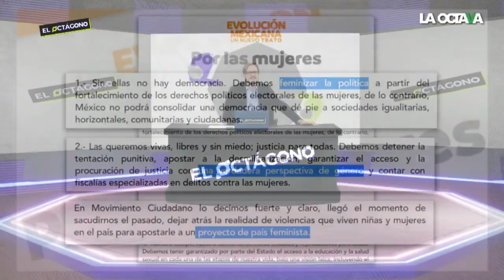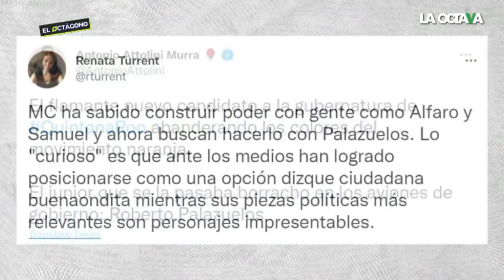HERNÁN GÓMEZ DESTROZA a ROBERTO PALAZUELOS por MISÓGINO y CLASISTA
Hernán Gómez exhibe la misoginia y clasismo de Roberto Palazuelos, ese hombre 'preocupado' por los más pobres, y por los niños y niñas de México, cuyos derechos son 'prioridad' para Movimiento  Ciudadano, ya los vimos con 'Marianita' (Mariana Rodríguez )y 'Samuelito' (Samuel García)